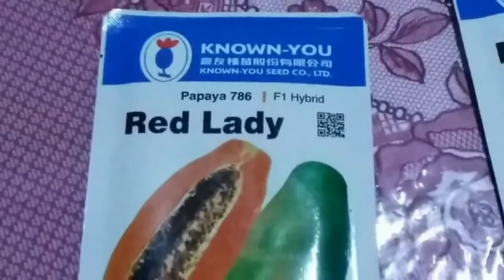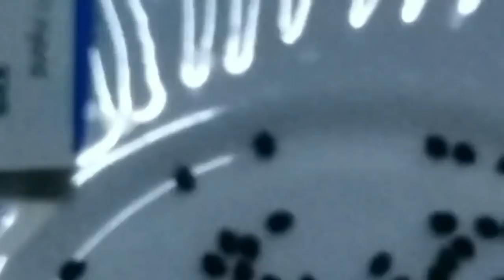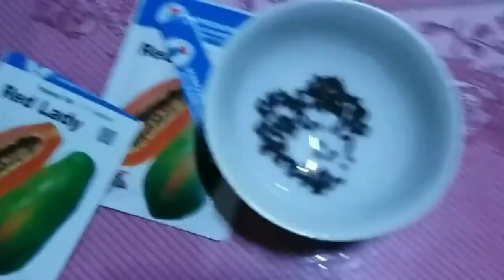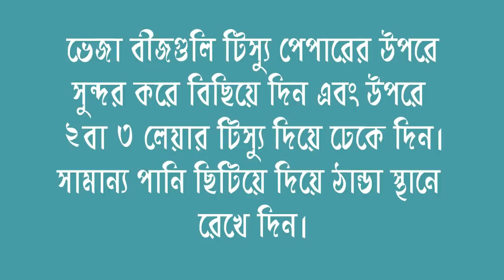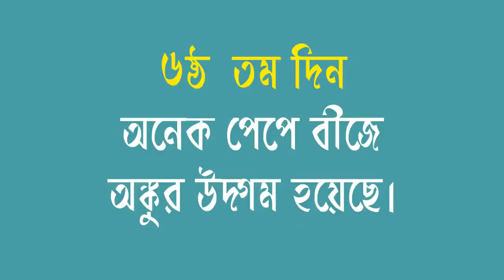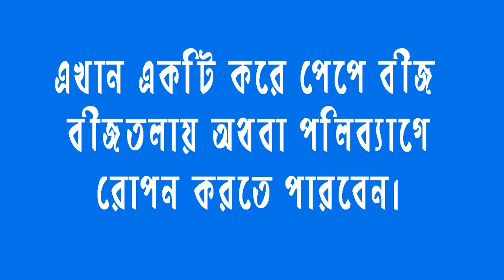রেডলেডি পেপের বীজ থেকে উঙ্কুরোদগম এবং টবে চারা উৎপাদন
Lakshmipur district news and news related video by Lakshmipur24.com